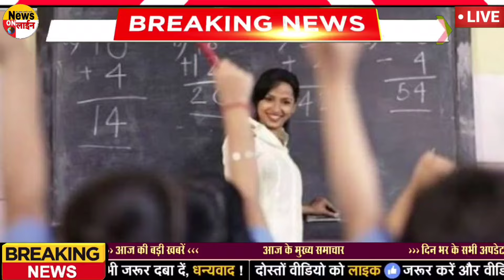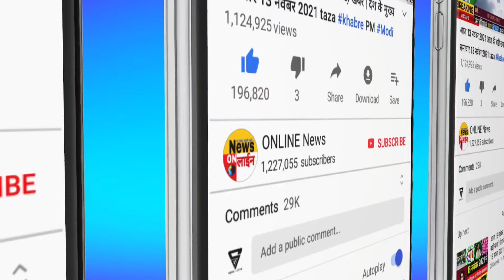Aaj ke mukhya samachar 18 April 2024 | aaj ka taaja khabar | Today Breaking news PM Kisan yojana